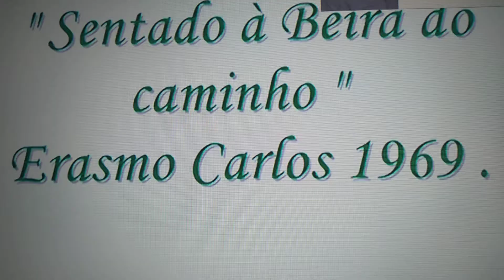ERASMO CARLOS - SENTADO À BEIRA DO CAMINHO (ACOMPANHAMENTO NO TECLADO LAFAYETTE)